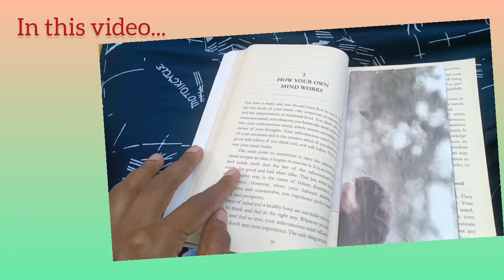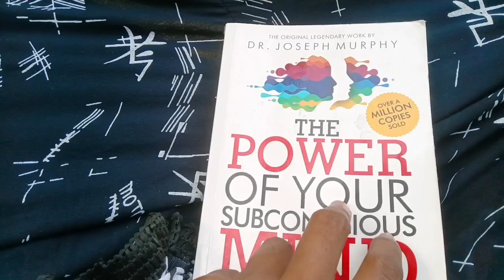Books padikirathu la irukkura happiness vera ethulayum kedaichathilla